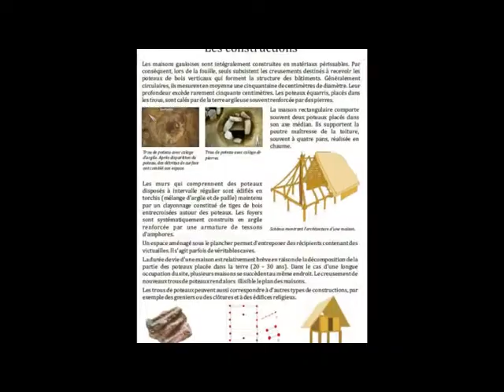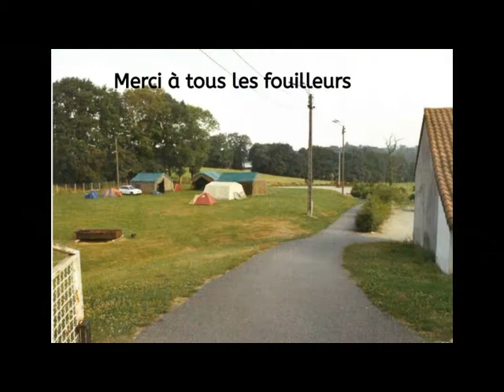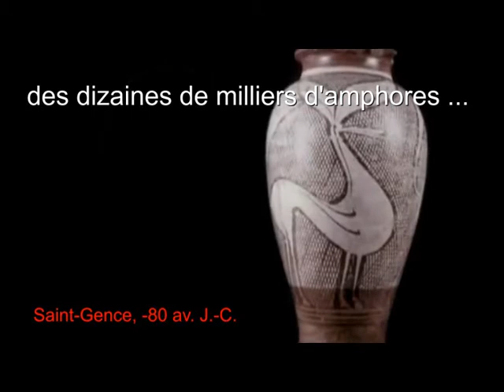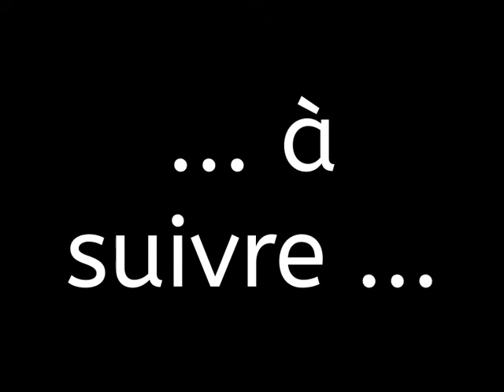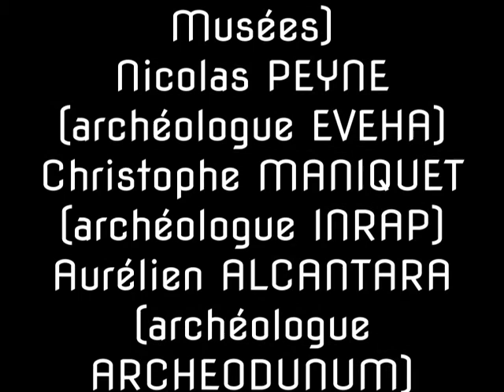Le Musée Archéologique Lémovice de Saint-Gence (2020)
Video projetée lors des voeux 2020 à Saint-Gence. Présentation de l'inauguration du musée et du riche passé gaulois de Saint-Gence